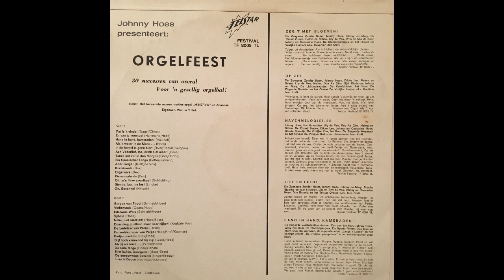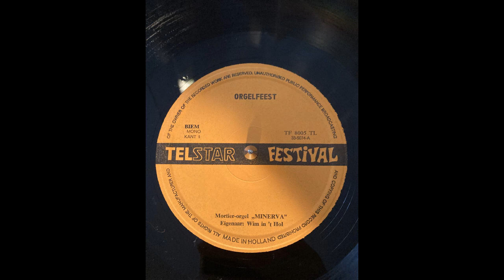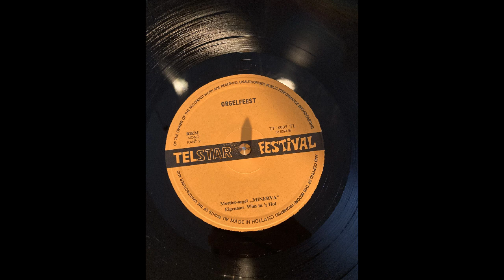Als 't water in de Maas, In de hemel is geen bier, Ach Vaderlief toe drink niet meer - Orgel Minerva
reuzen-mortier orgel "Minerva" uit Alkmaar, eigenaar: Wim in 't Hol
Afkomstig van de grammofoonplaat Johnny Hoes - Orgelfeest